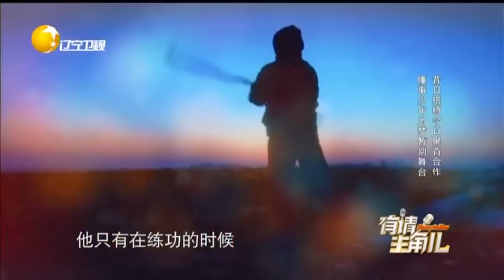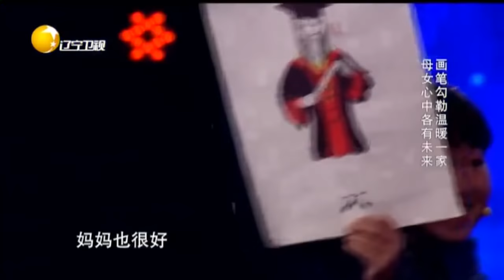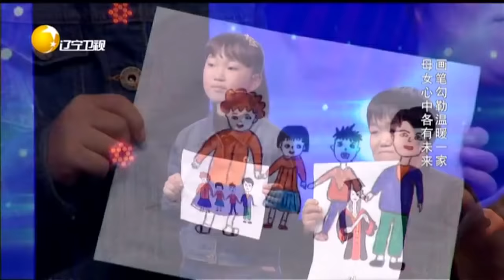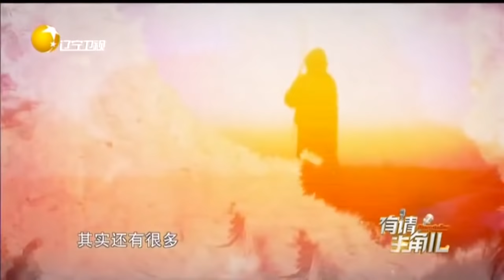《有请主角儿》 20181108：二人转演员王铁柱